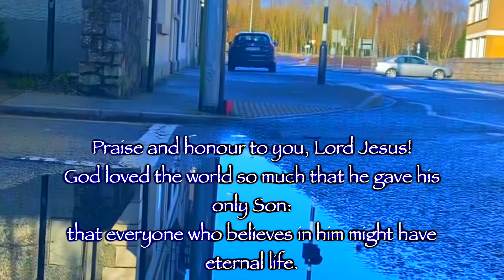LivingLent Day 17 Friday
Bishop Fintan Monahan continues Lenten Series